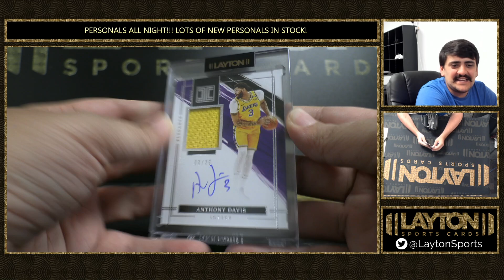1 Pack Of Almanac Personal Edition For Paul IN FL